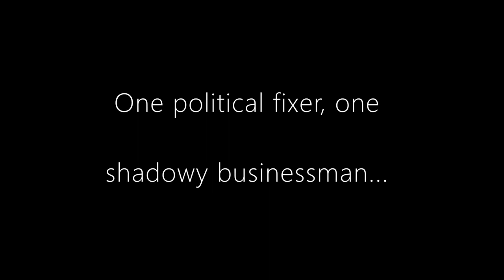Blackballed welcomes Nathan Jacobson and David Wallace to the show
Nathan Jacobson was a fixture in conservative circles during the Stephen Harper years, and David Wallace is a self-professed political fixer.

In this chilling interview, both Jacobson and Wallace claim that they were approached by members of the Plymouth Brethren Christian Church to "take out" Prime Minister Justin Trudeau.